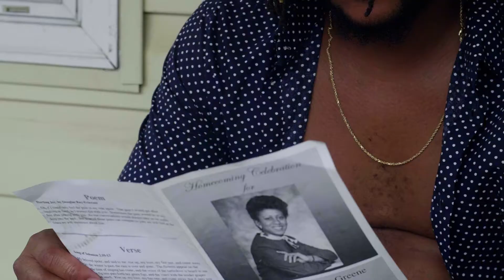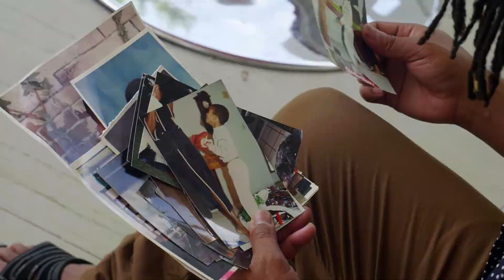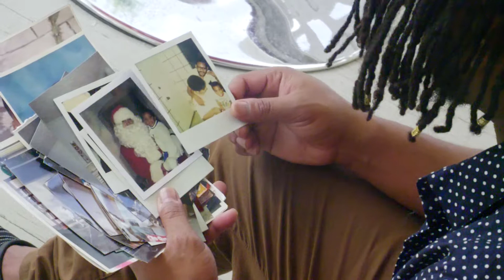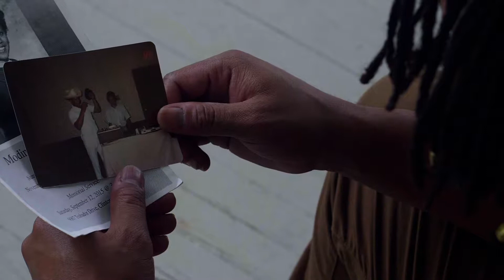Smoke Greene - 'Introspect' (Official Video)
✳Watch in the highest resolution✳

This is the 5th visual "Introspect" on Smoke Greene's "Man Of The People" Music Movie.

Shot & Edited by: T of Just Watch The Vid